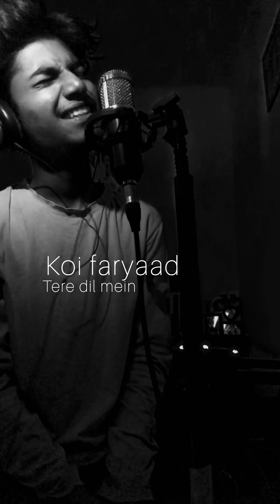KOI FARIYAAD - JAGJIT SINGH (UNPLUGGED) | AM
KOI FARIYAAD HAS ALWAYS BEEN CLOSED TO MY HEART SO HERE IT IS .
I HOPW YOU GUYS LIKE IT

ORIGINAL SUNG BY : JAGJIT SINGH JI